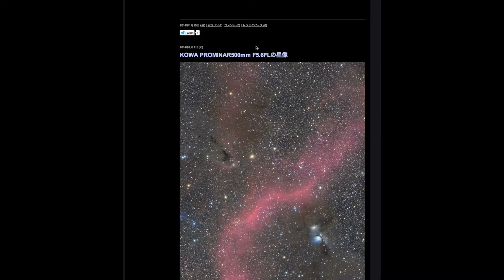コーワプロミナー紹介テスト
コーワのプロミナーレンズを紹介しようと思ったのですが、途中で断念しました。